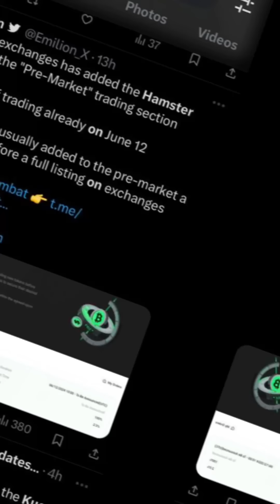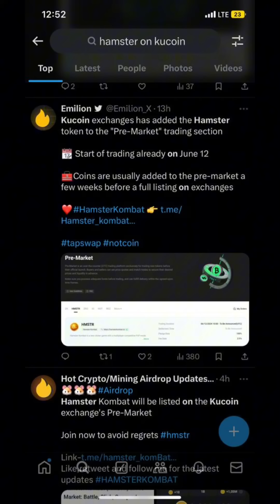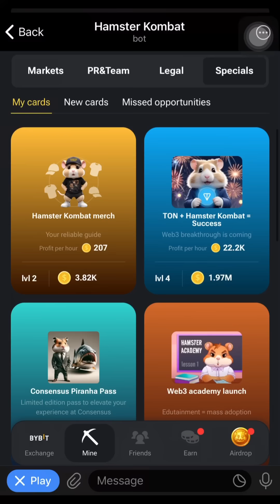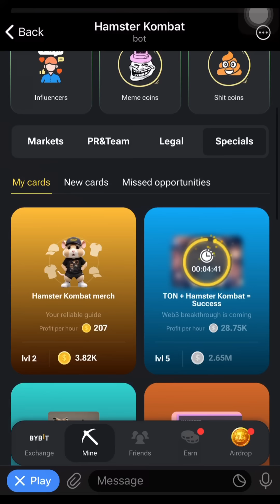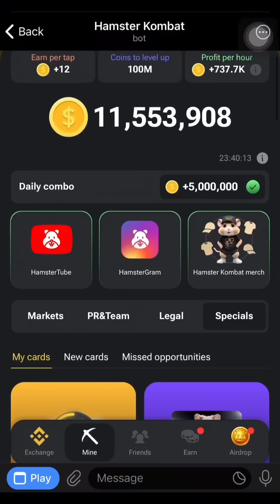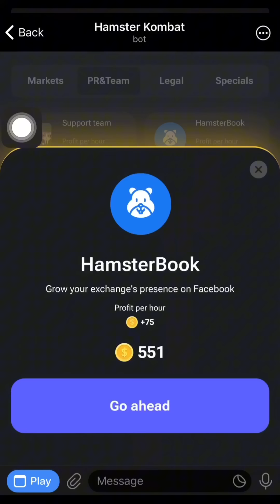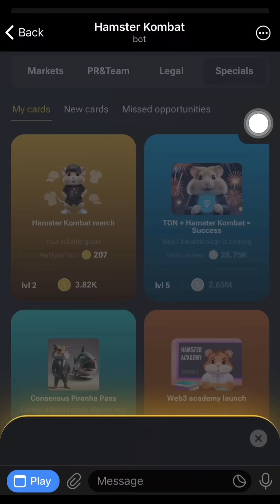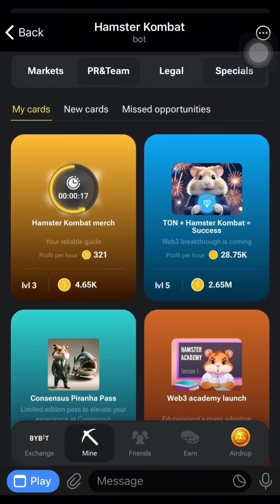UPDATES on HAMSTER KOMBAT TOKEN, WITHDRAWAL, LAUNCH DATE and LISTING PRICE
What you need to know about Hamster Mining, Updates on withdrawal, updates on how to make money from it.

Hamster Kombat Price | Hamster Kombat Withdrawal & Listing NEW Update | Hamster Kombat Combo cards

Useful Links:
Pixel Verse: